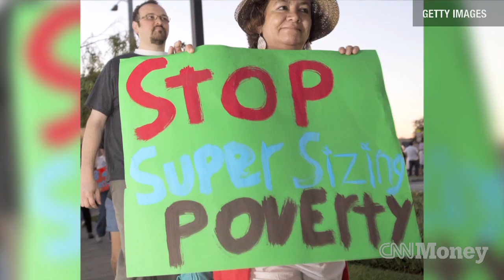Will fast food unions be the next movement?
Robert Reich says striking low-wage workers need collective action and bargaining, but our other panelists are skeptical of union power.